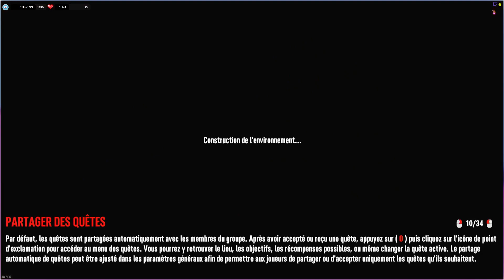7 Days to Die ( Alpha 21 ) Let's Play #7